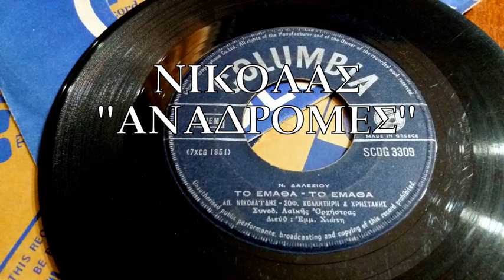ΤΟ ΕΜΑΘΑ ΤΟ ΕΜΑΘΑ - ΑΠΟΣΤΟΛΟΣ ΝΙΚΟΛΑΙΔΗΣ